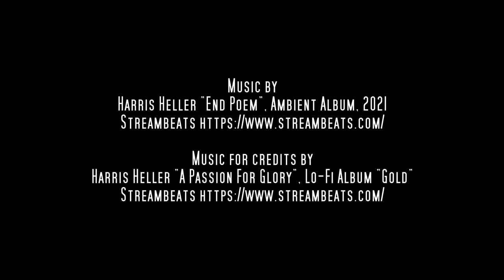Animal Skull Study | Full Painting Process 🖌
Two hours of painting time within two streams compressed into two minutes of this time lapse video. Sadly without texts this time. For this study I thought it might be okay to not comment the process.

If you have any questions please ask me in the comments. I'll respond to you as quick as possible. :)

❧ Materials

▸ Canvas board, 20x20 cm
▸ Acrylics for the brown stained background
▸ Oil paint for the final painting

❧ Music

Harris Heller "A Passion For Glory", Lo-Fi Album “Gold” (credits)